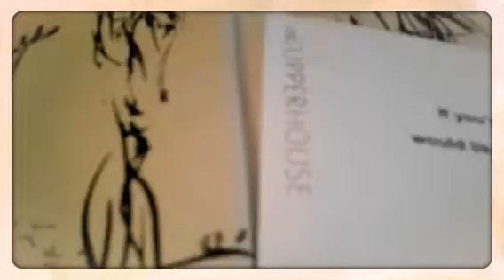Loving journey at the Upper House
Best Design Hotels for traveller 2013, "The Upper House is described by its architect Andre Fu as a 'poetic, upward journey' into peace. Natural materials of light oak and limestone, polished bamboo, marble and velvet lend a barely-there minimalism to the interiors, but there's a superior intelligence at work behind the scenes." The Upper House is described by its architect Andre Fu as a 'poetic, upward journey' into peace. Natural materials of light oak and limestone, polished bamboo, marble and velvet lend a barely-there minimalism to the interiors, but there's a superior intelligence at work behind the scenes. Produced and edited by Milly Leung - Alumni of London College of Fashion from University of the Arts London created with team Magisto, co-produced by Porsche Lee - Alumni of Hong Kong Baptist University. Music: All I wanna do by Sheryl Crow